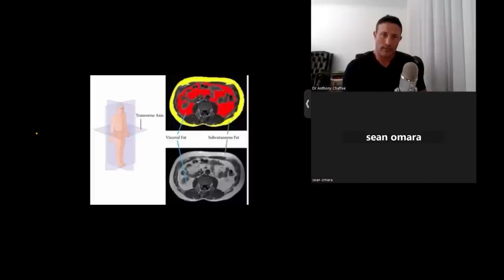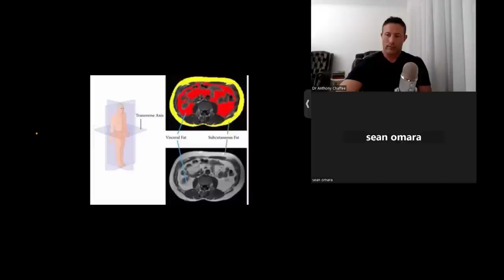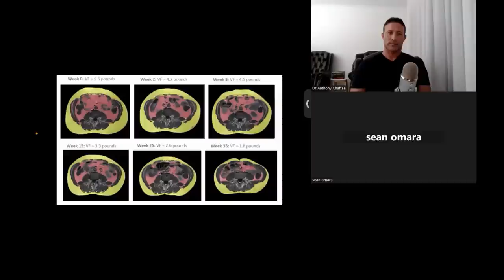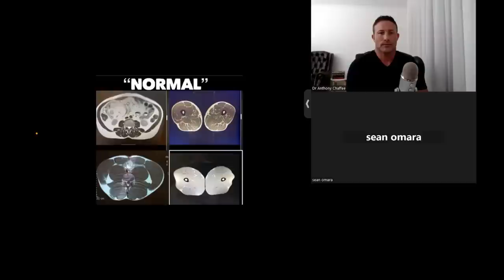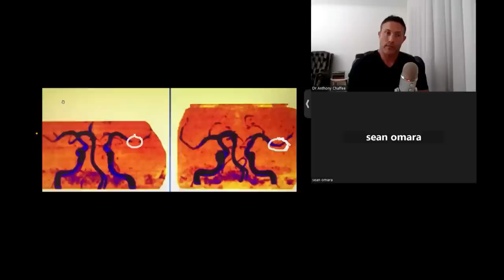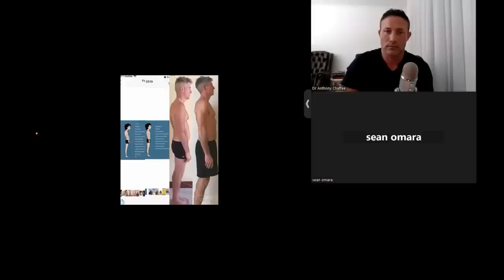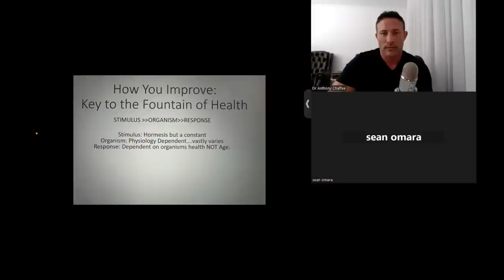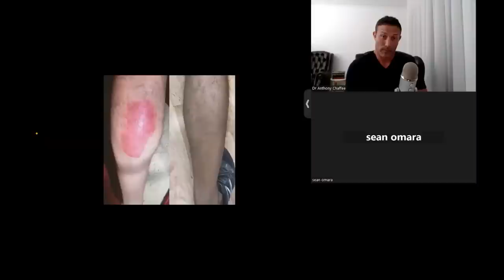🔴Transform Your Health! Uncover The Truth About Visceral Fat | Ep 132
On this episode of the Plant Free MD Podcast, your host Dr. Anthony Chaffee teams up with returning guest, Dr. Sean O'Mara, to take a deep dive into the world of visceral fat and its impact on health and chronic diseases. Watch as they discuss real-life case studies, MRI scans, and surprising revelations about diet and nutrition.

Learn about the importance of eliminating processed foods and incorporating sprinting and resistance training into your exercise routine for optimal health and happiness. This episode is packed with scientific insights, practical advice, and transformative health strategies.

In this episode we start off with a second look at Dr O'Mara's MRI presentation on visceral fat, as there were technical issues the first time around. After this, we get into a while new line of discussion on visceral fat and metabolic health. Enjoy!

Dr Sean O’Mara is a former Emergency Physician turned Lifestyle Physician with a specialty in elite tier-human performance optimization. He routinely uses full-body MRI scanning to identify metabolically-damaging visceral fat and guides his special cohort of patients through the most effective ways of eliminating it.

And please consider giving a 5-star rating as it really helps!

Follow Dr O'Mara

For more of my interviews and discussions, as well as other resources, go to my Linktree at: ✅